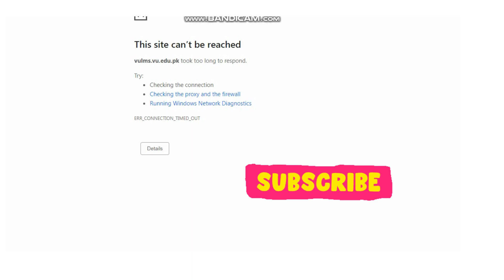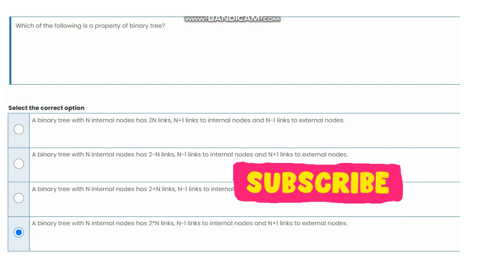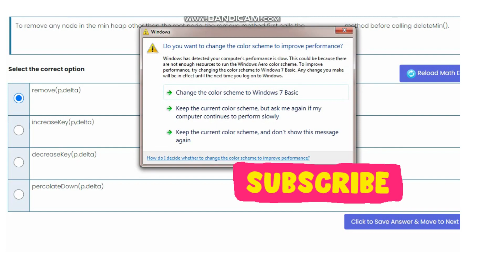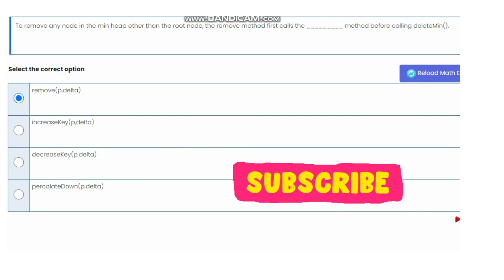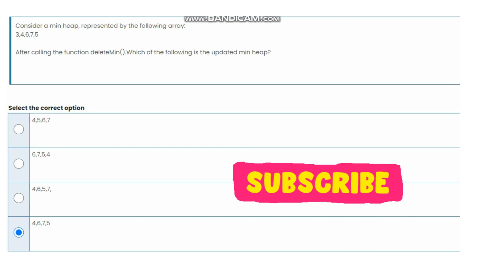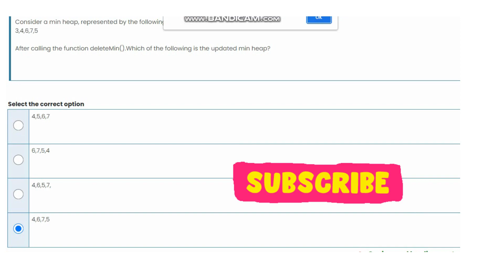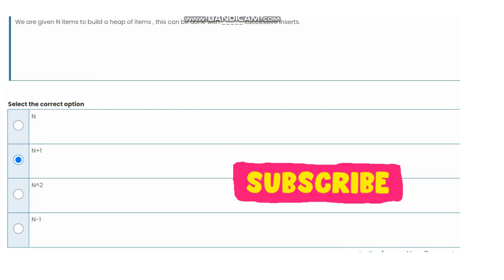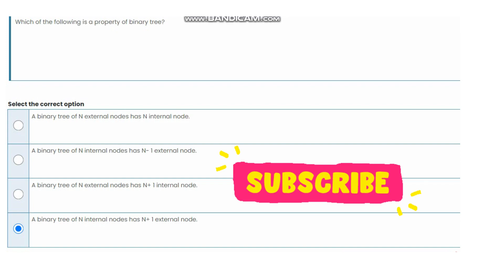CS301 Data Structures Quiz No 3 Solution